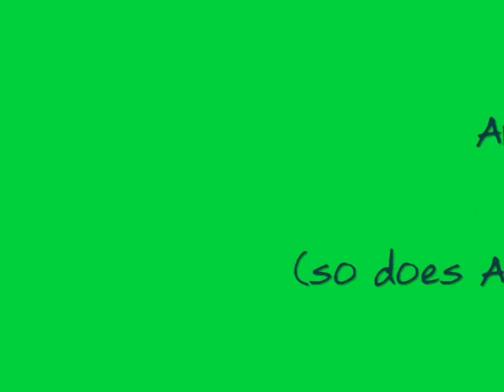Picking Fruit for Granny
Tibor and Zane pick fruit to send to Granny in Maryland